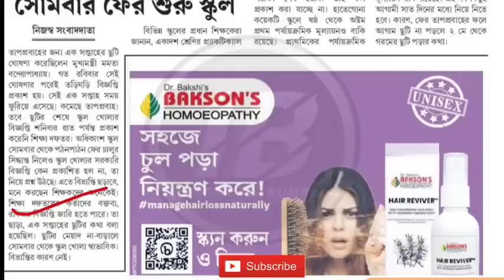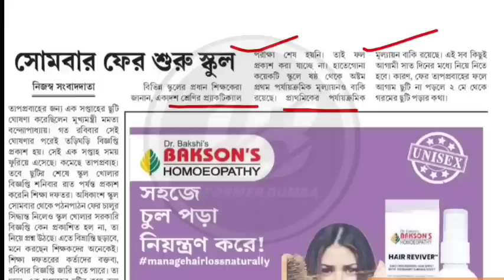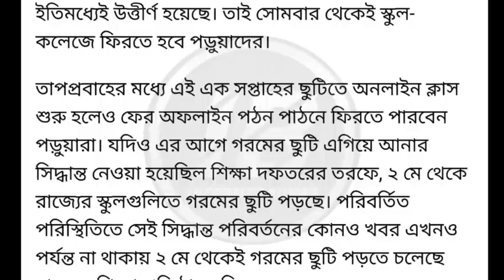স্কুলে গরমের ছুটি নিয়ে বড় ঘোষনা!west bengal school news today। summer vacation।wb school news today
westbengal school summer vacation।school opening news

Topic Covered 👉

Westbengal School summer vacation news today ।
 school summer vacation news today।summer vacation 2023।school summer vacation 2023।
west bengal school college goromer chuti। school college summer vacation । Westbengal School College opening date।Westbengal School Closed।wb news।